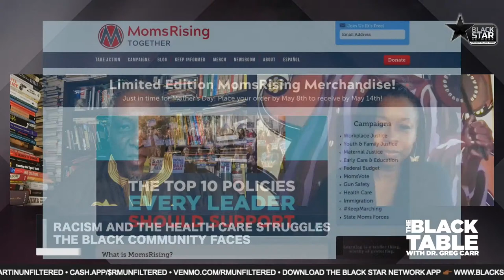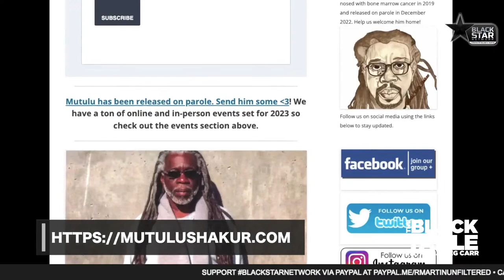Racism and the health care struggles the Black community faces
TheBlackTable w/ Dr. Greg Carr: Racism and the health care struggles the Black community faces

Dr. Greg Carr sits down with Monifa Bandele, SVP and Chief Strategy Officer at Moms Rising to discuss how the United States has become the most dangerous place for a woman to give birth among all industrialized nations and how this staggering fact is impacting the Black community.

+ Bandele talks coalition politics, gun violence and our children and freeing political prisoners from the Black power era.